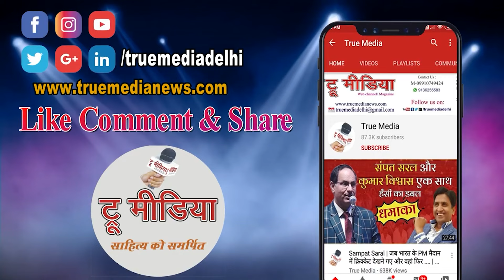खामोसी में लिपटा हुआ समुन्दर है .... Poetry by :- Shailja Shukla